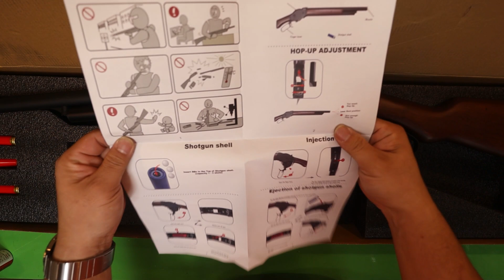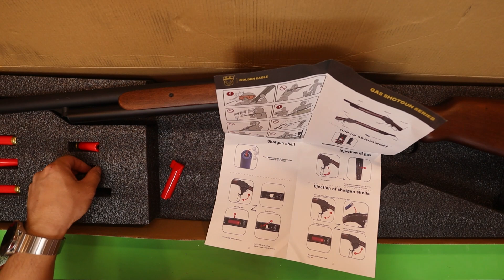【レビュー】ターミネーター２の銃を買ったのでレビュー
◆今回のお話
・こんかいかったのは　Golden Eagle製　ウィンチェスター　M1887
・おそらくS&TのOEM品
・Tiger111HKで19700円だった
・木ストはステキ
・デコック状態でないとガスが入れられない